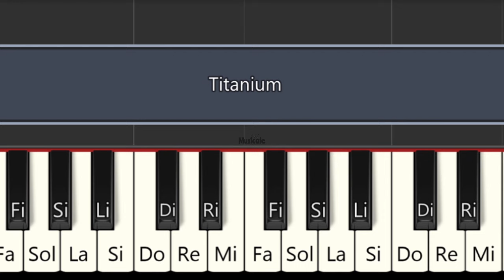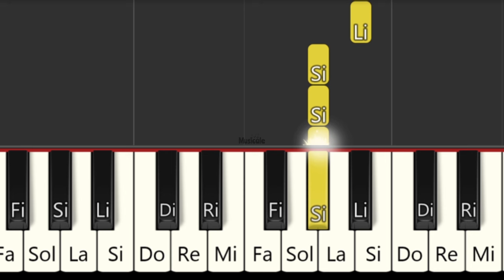Titanium - David Guetta - TUTORIAL PIANO Lento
PIANO Tutorial
Piano tutorial español fácil
Easy piano
PIANO BEGINNER
PIANO FÁCIL
Easy PIANO
piano iniciante